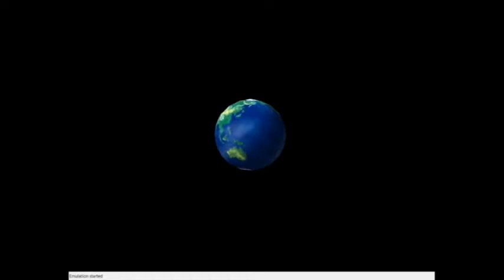Cruisin the world Stealing first place!!!